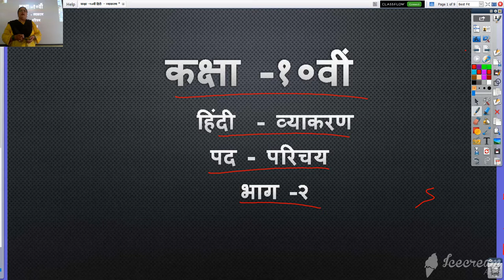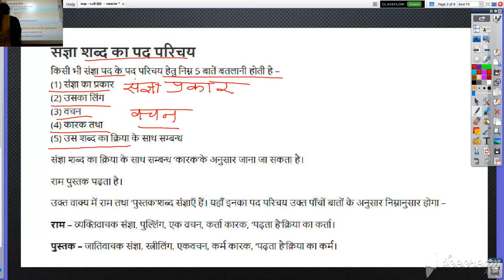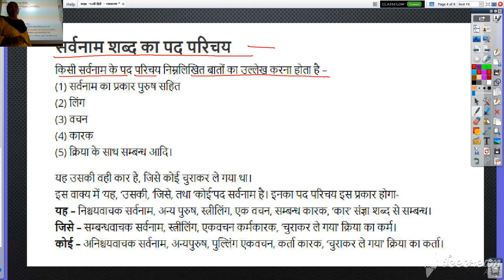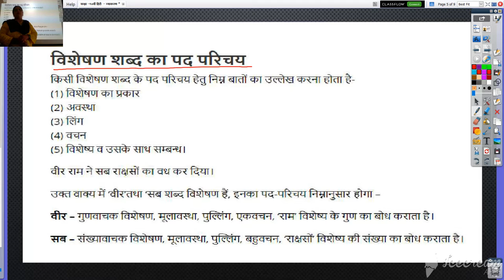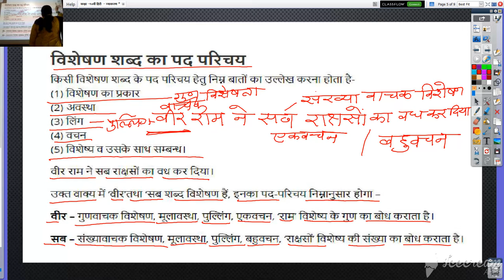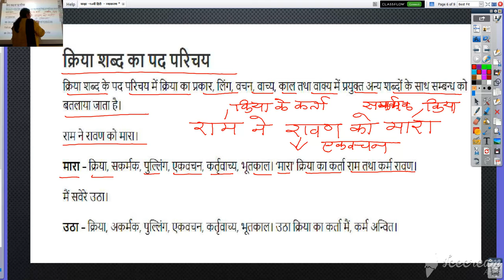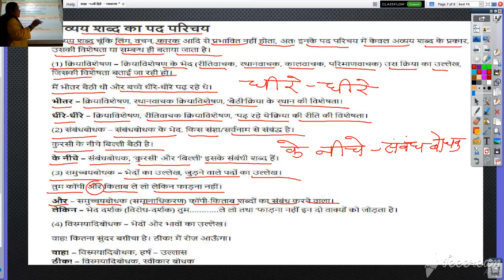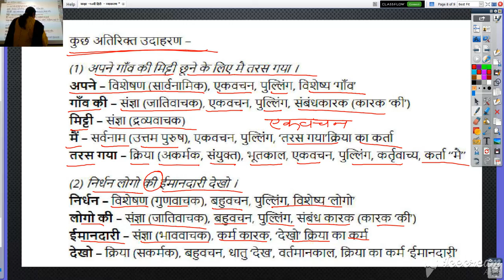कक्षा १० वी हिन्दी व्याकरण पद परिचय भाग २